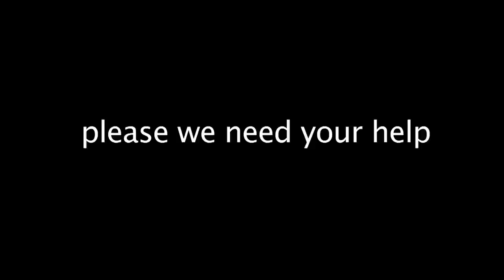#05050515 mystery hits PrinceCharles inspired Poundbury with possible